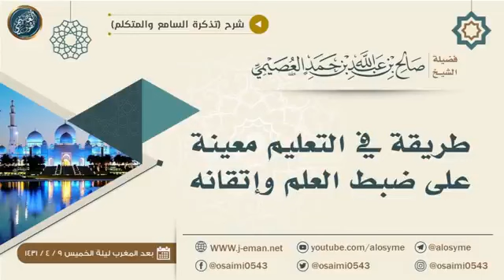الشيخ صالح العصيمي حفظه الله || طريقة في التعليم على ظبط العلم وإتقانه ✏️📚